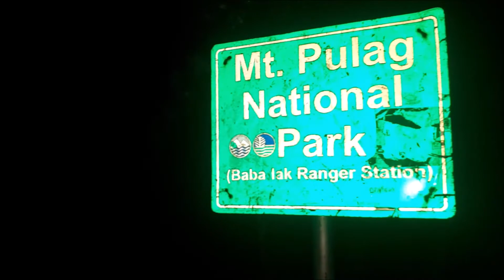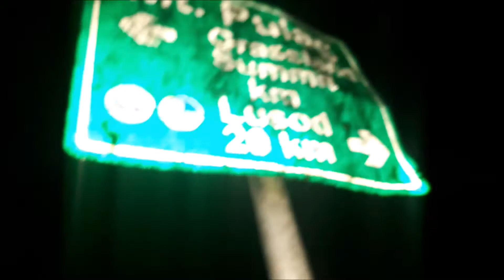PULAG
My Mother Mountain

Jops Abcede Zulueta
Lucinda Diaz
Dexter Mauricio Pelagio
Roland Samson

🥁 Bamboo
🎼 Umagang Kay Ganda
📹JV
🎥Jops

Thanks:
Namla Collantes for the invite.
Jeffrey Constantino Pantino P for approved VL.
Mark Gabuyo Bautista for advise/materials.
Erika Angeline Castillo for addtnl budget.
Hannie Santos for addtnl budget.